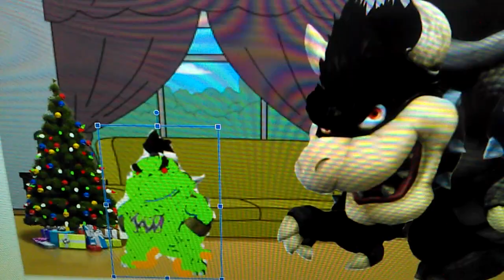Dark Frog Bowser Jr. Says Yes Dark Frog Bowser/Grounded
Dark Frog Bowser Jr. Says Yes Dark Frog Bowser And He Got Grounded By Black King Bowser!